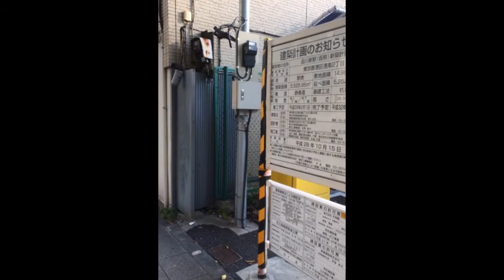JR品川駅から泉岳寺まで街並み 2018/11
撮影日　2018/11/8,9
音　楽　Killer Queen
JR品川駅から都営地下鉄泉岳寺駅周辺までの街並みをスナップ
変わりゆく街並みを記録してみた